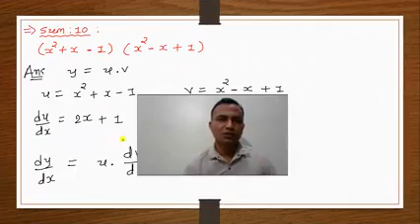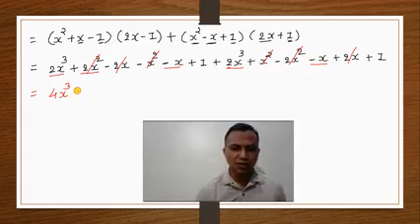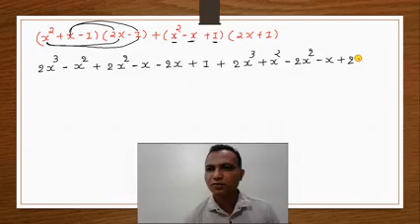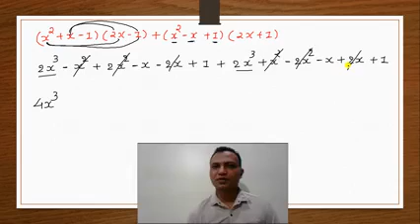viklan sum 10